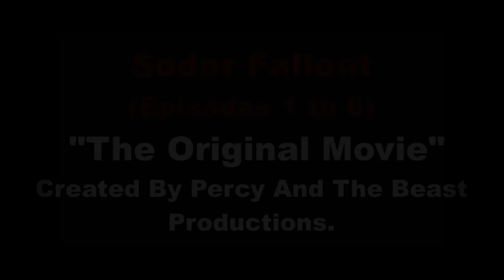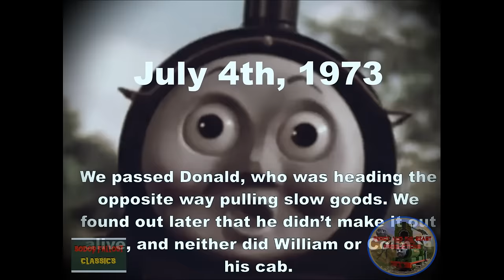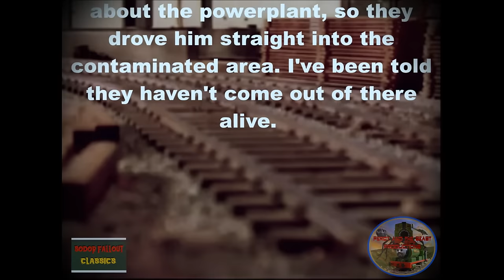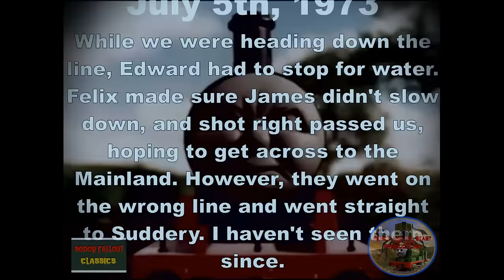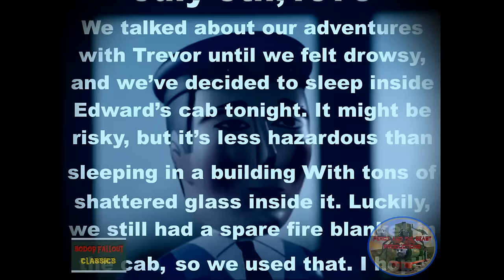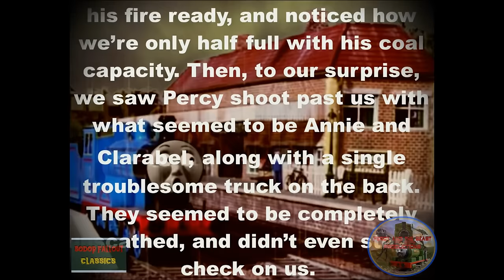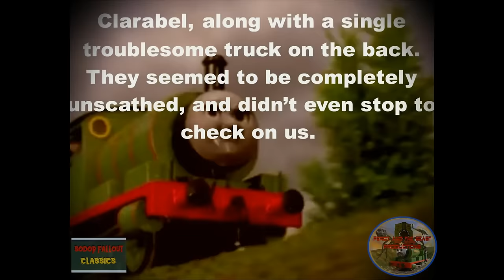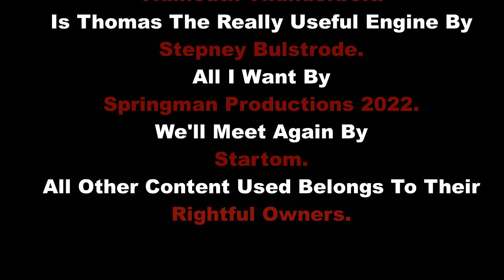"The Classic Original Movie" | Sodor Fallout | TVS | July 3rd - 6th, 1973 | #1 to 6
These are the original first 6 episodes of SF, meaning it starts with the blast and ends with Percy's story, Witness the classic episodes together in a movie style with lighting effect changes to remove the horrible red light effect, This is Sodor Fallout Classic's meaning this is not a remaster, I hope you guys enjoy this!

Here are two awesome music creators, without them my episodes would not be what they are today as I use their music heavily. So check out their awesome work!

Flashback Sequence Inspired By: Drift-king0311

Sodor Fallout Intro Music By: Al Bowlly